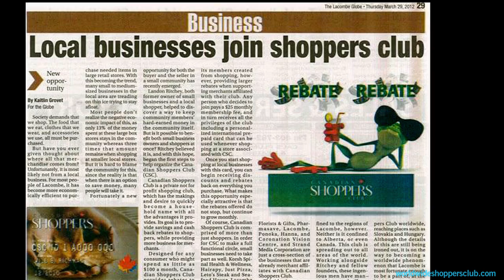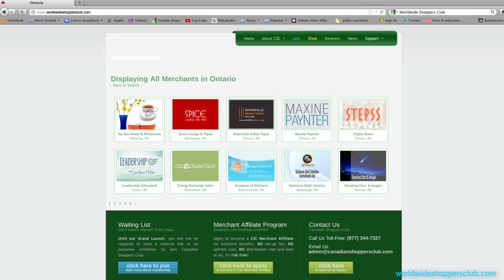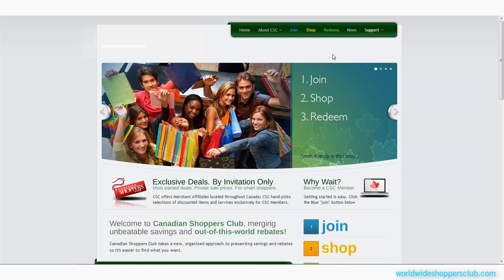Worldwide Shoppers Club - Introduction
Find out the many advantages Worldwide Shoppers Club can provide for you and your family. Learn how to become a Member of the fastest-growing private club, teaching you how to receive rebates for continuing to shop where you already shop!